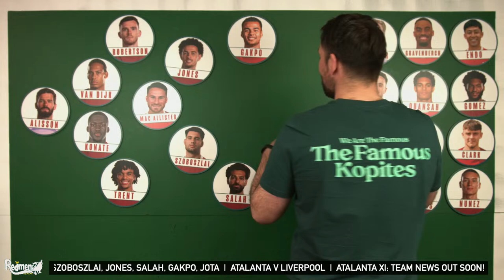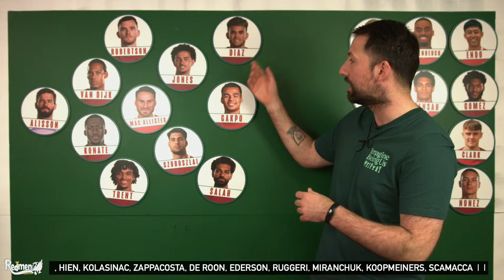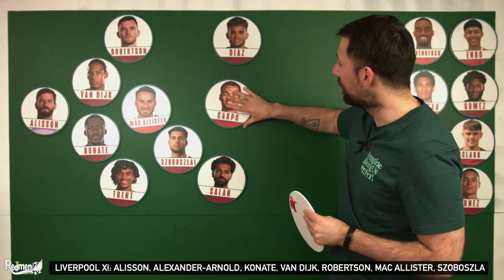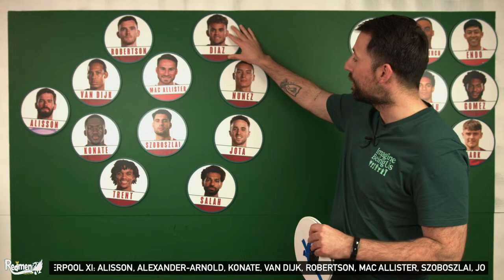Atalanta v Liverpool | Europa League | Uncensored Match Build Up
Chris, Chloe and Dan are here for the Uncensored Match Build Up show as Liverpool prepare to take on Atalanta in Bergamo with the hope of completing a famous European comeback. The Reds are currently 3-0 down on aggregate following the first leg at Anfield.

GET TICKETS TO OUR LIVE SHOW!